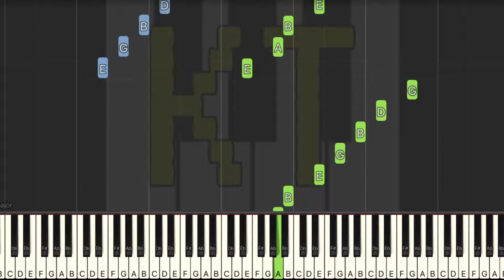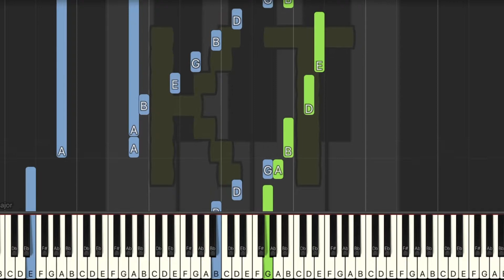Moog City from Minecraft - Hard Mode [Piano Tutorial] (Synthesia)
🎹  Let’s Connect! 🎹

This tutorial is based on an arrangement by TopazChaz. Check them out on MuseScore!! :D